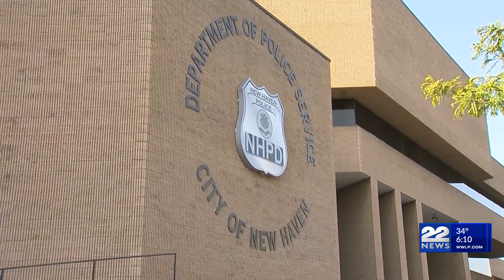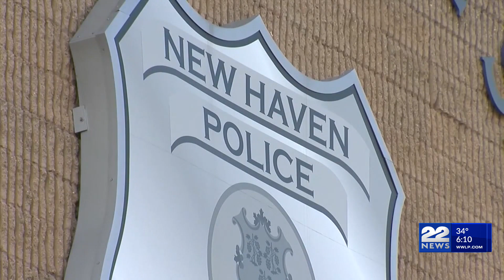New Haven officer charged in Randy Cox case to get job back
A New Haven police officer charged in connection to the incident that left Randy Cox paralyzed is getting his job back.